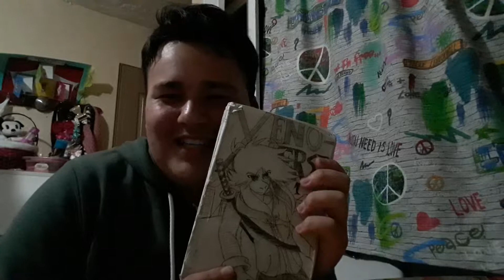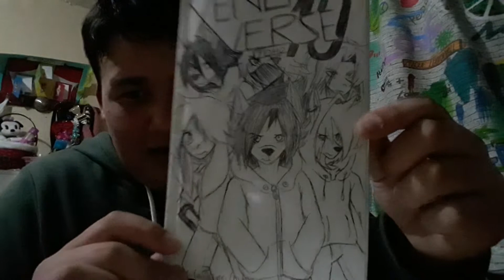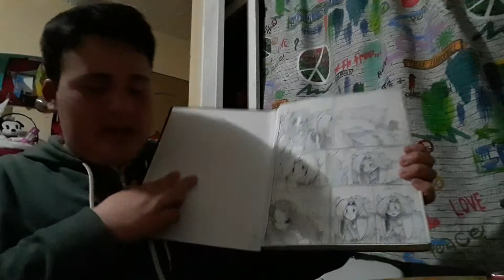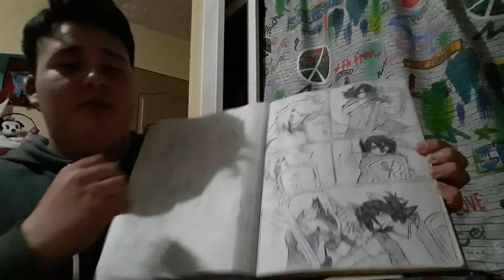¿qué les puedo decir?..llegamos a los 20 Subs!! :D y sorpresa pro!!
Las songs son de youtube :D y k-391 ;D y efuse 9